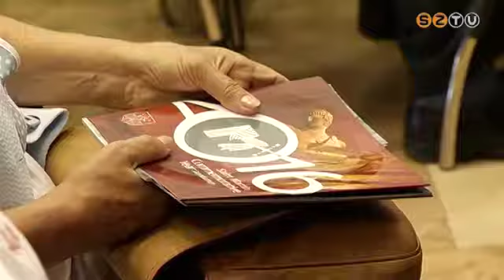Szent Márton konferencia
Közösségteremtő Szent Márton címmel csütörtökön kezdődött és pénteken folytatódott az a nemzetközi konferenciasorozat, amelynek a Képtár adott otthont. Az előadások keretében szó esett többek között a savariai születésű szent szellemiségéről, valamint a Szent Márton út településélénkítő hatásairól.